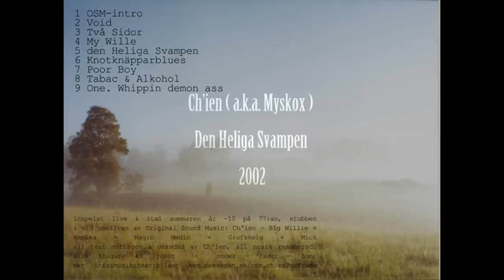≡ Ch'ien ( a.k.a. Myskox ) - Den Heliga Svampen- 2002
Song from 2002 album "i am not struggeling in emancipation - I and I is being emancipated"

¤ den heliga svampen ¤

svamp som flyter samman med mitt dna och spinnande atomer resonerarandes med stora
vattnets sus och brus och massa kaos som medan attentionen ligger i mitt öra gör sitt jobb
och draken flyger fram och krossar alla murar de byggt upp i mig och inte längre tror jag
på att något ej kan fås jag vet att var jag vill så kan jag gå just va så still och tyst
och lämna jord och flyga högt och dyka djupt och sen och då är bara ord här kommer jag du
stjärna där lys upp min väg så ska jag vandra på den stig som
skiljer tokarna från gudarna och vad du vill så är jag här din röst den strömmar genom mig
för evigt tacksam för att jag får leva suger på min visa tand och känner anden ligger
bakom tittar fram ibland och oj så här ser ut goddag på dig jo tack och tisdag klockan
tickar fram och vädret kallt och blåst idag så fint jag älskar denna jord som håller upp
och i min mage sitter jag ihop med dig och in jag går igen och kryper ned och ligger lågt
så ska vi se vad vi är här att göra . . .